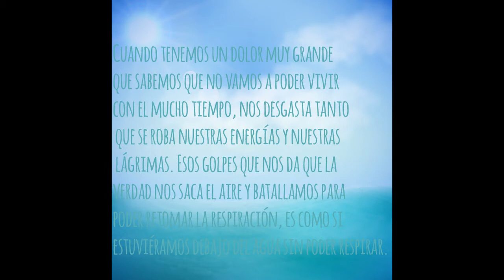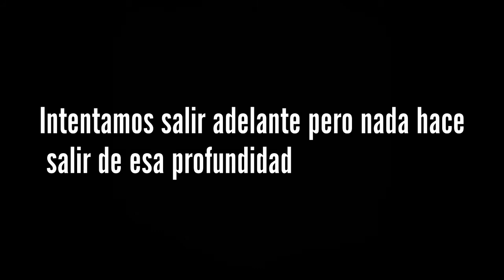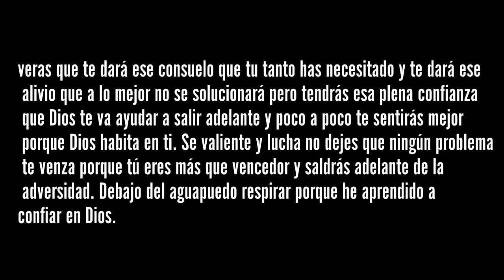Debajo del agua (HD)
Link del articulo: 2016/02/debajo-del-agua.html
Articulo escrito por Juan316.net
(HD)